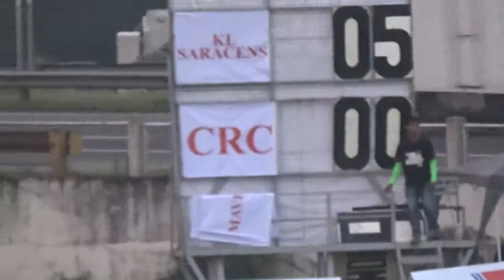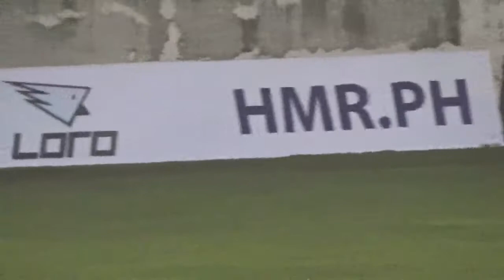Asian Junior Rugby Game 20